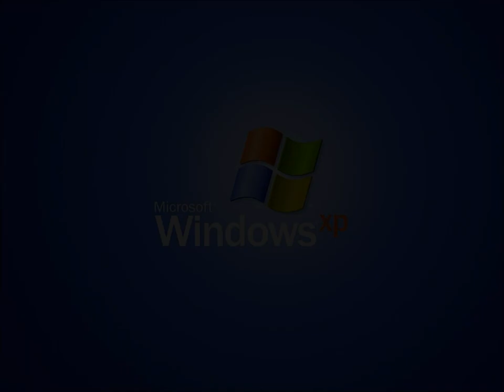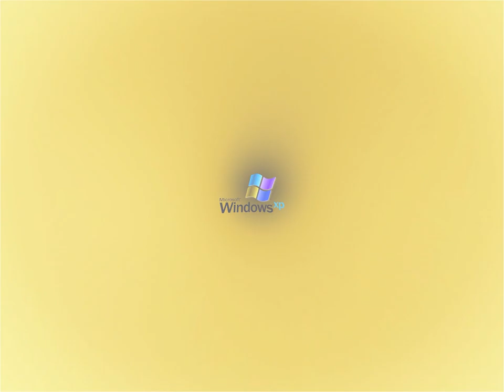Windows XP Start-Up V&A Effects 10 ((Sony) Vegas Pro) (My Eighth Preview)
Made on ‎Saturday, ‎December ‎7, ‎2019, 7:57:16 pm to 8:35:36 pm

Here is a compilation of Windows XP Start-Up V&A effects in my eighth preview. Warning!: And the thirty effect will get louder as scare!

Xylophone Vocoder (2:25 - 2:30)

A list of Sony Vegas Pro effects with links to tutorial video:

1 (0th). Neutral